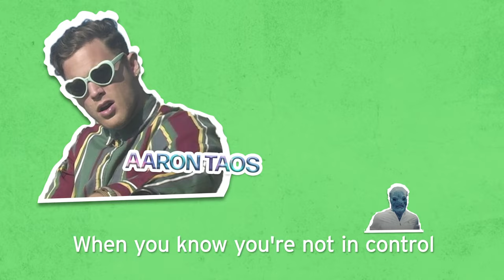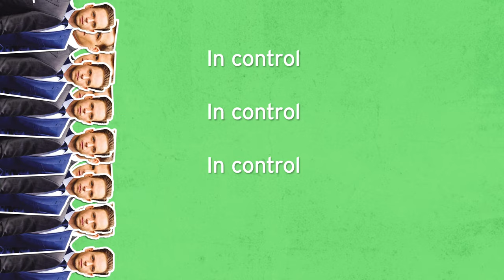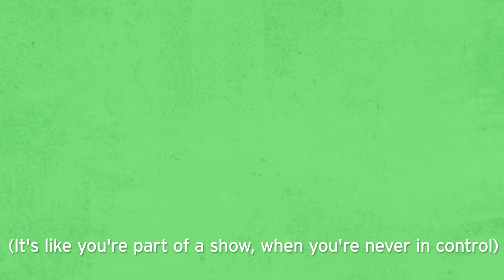Aaron Taos - Control (Remix) ft. Lonely God & Huron John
Control (Remix) feat. Lonely God & Huron John by Aaron Taos